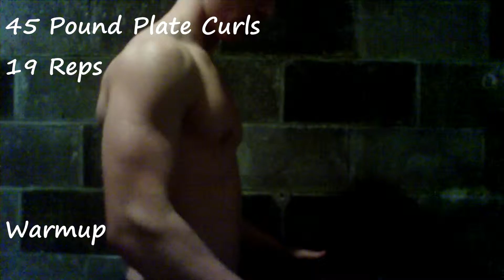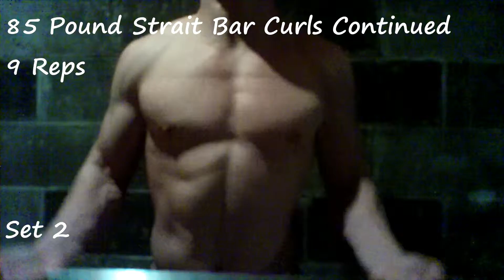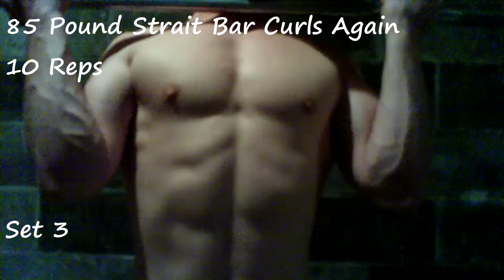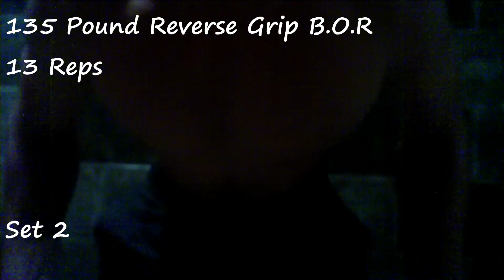Quest for bigger biceps! Bicep Workout!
I cover all exercise strategy's that I enjoy or that you guys have requested/ have questions on.